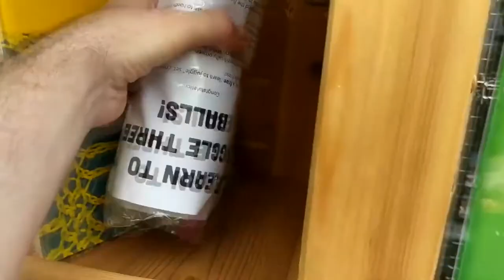Life in the Circus Arts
The Gazette’s Bailey Cichon dives into the history and current state of variety arts through interviews with today’s circus artists.